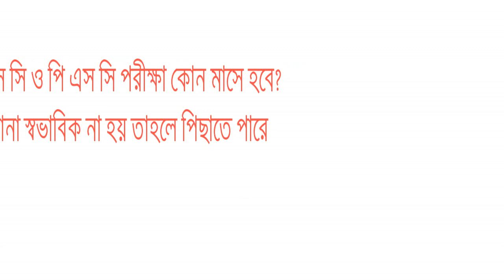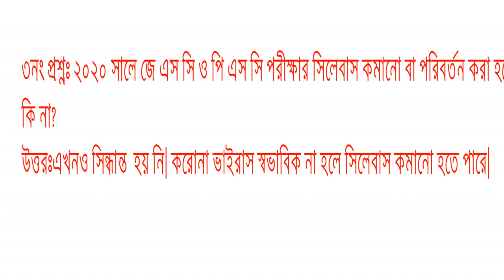২০২০ সালে JSC ও PSC পরীক্ষা আদৌ হবে কি?কোন মাসে হবে?সিলেবাস কমানো হবে? অটো পাশ দেওয়া হবে কি?JSC PEC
২০২০ সালে JSC ও PSC পরীক্ষা আদৌ হবে কি?কোন মাসে হবে?সিলেবাস কমানো হবে? অটো পাশ দেওয়া হবে কি?JSC  PEC 2020 latest update news.I discuss here JSC and PSC latest update .I hope if you watch this video you must be benefited .So you must watch this full video and share with your friends.Please subscribe my channel.